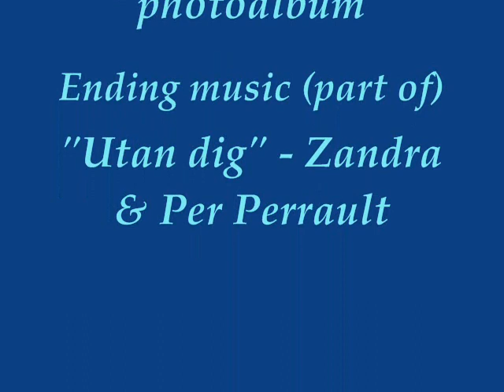Zandra young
Pictures and song from our daughters life until she died only 14 years old